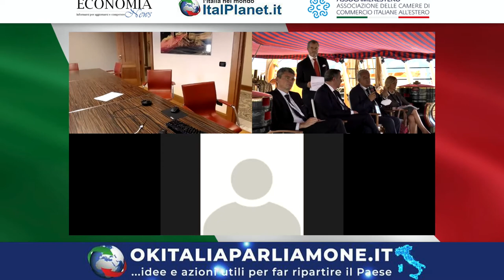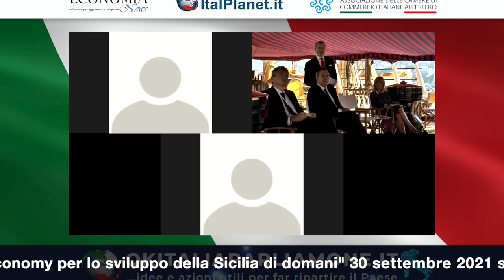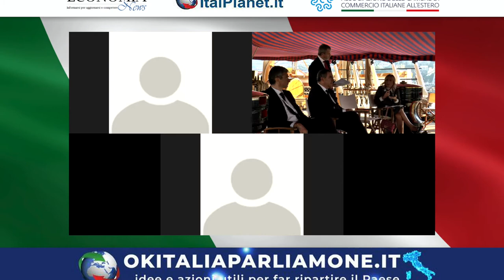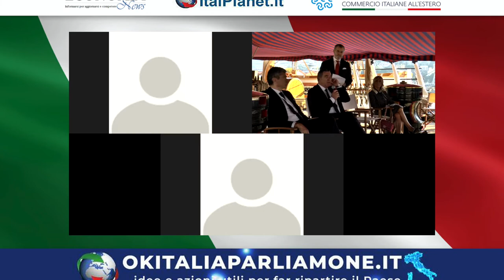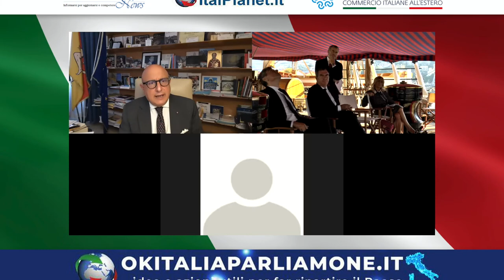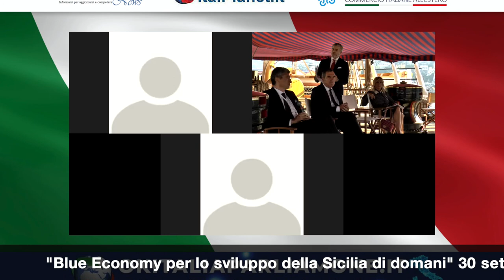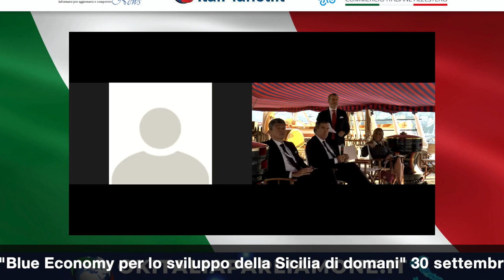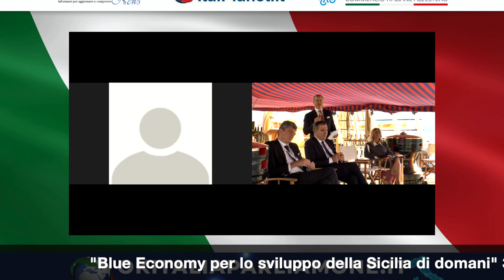Blue Economy, per lo sviluppo della Sicilia di domani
All’evento, con diretta televisiva dalla Nave Scuola Amerigo Vespucci, promosso da Camera Commercio di Messina e Unioncamere Sicilia, con il patrocinio di Unioncamere nazionale, si è parlato di blue economy e di quale ruolo può avere per lo sviluppo della Sicilia di domani. Tanti gli ospiti, alcuni in presenza a bordo del Vespucci ed altri in collegamento da remoto o con propri contributi registrati, che hanno dato vita, dietro la regia del moderatore, il giornalista Massimo Maria Amorosini direttore di EconomiaNews e Ok Italia Parliamone, ad un intenso e interessante confronto che ha tra l'altro fatto emergere la comune volontà del sistema camerale messinese e siciliano e della Regione Siciliana di dar vita a partire dal 2022 ad un appuntamento annuale a Messina che diventi un vero e proprio evento di eccellenza per parlare e promuovere l'economia del mare a 360 gradi. Hanno preso parte ai lavori Ivo BLANDINA, Presidente Camera di Commercio Messina e Vice Presidente Unioncamere Sicilia, Francesco DI SARCINA, Segretario Generale dell’Autorità di sistema portuale del mar Ligure Orientale, Giovanni Lorenzo Forcieri, Presidente Distretto Ligure Tecnologie Marine, uno dei tre soci di Italian Blue Growth, società organizzatrice di Seafuture, Paola SABELLA, Segretario Generale Camera di Commercio Messina, Gaetano ARMAO, Vice Presidente e Assessore all’Economia della Regione Siciliana, Enrico Lupi, Presidente della Camera di Commercio Riviere di Liguria, Giuseppe TRIPOLI, Segretario Generale Unioncamere, Giorgio PALMUCCI, Presidente Agenzia Enit, Giuseppe PACE, Presidente Unioncamere Sicilia. Ha partecipato per un gradito saluto anche il comandante di Nave Vespucci, il capitano di Vascello Massimiliano Siragusa che ha assunto il comando da pochi giorni. Il presidente di UNIONCAMERE nazionale Andrea Prete, nel concedere il patrocinio di Unioncamere all’evento, ha comunicato che “il sistema camerale e l’Unioncamere sono da tempo interessati ai temi della blue economy e del turismo nautico per i quali la Sicilia costituisce un importante centro di riferimento. In Italia gli ultimi dati della ricerca del Centro Studi Tagliacarne, presentata a Genova pochi giorni fa, il 20 settembre durante il salone della nautica, ci dicono che prima della pandemia il valore aggiunto diretto del complesso dei settori che compongono la blue economy era di 47,5 Miliardi di euro. Ma nel suo insieme l’economia del mare in Italia produce ricchezza per oltre 130 miliardi perché per ogni euro prodotto dalla blue economy ne vengono attivati altri 1,9 nel resto dell’economia. Da un punto di vista occupazionale la filiera dell’economia del Mare dà lavoro a quasi 900 mila persone e conta più di 208 mila imprese a livello nazionale. La blue economy ha un ruolo centrale nello sviluppo economico del Paese: il suo valore diretto è superiore di una volta e mezzo quello dell’agricoltura.
Evento svolto a La Spezia ma con un focus sulla Sicilia perchè questa filiera è particolarmente presente nel Mezzogiorno, Mezzogiorno che incide per circa un terzo del valore nazionale dell’economia blu. La Sicilia in termini assoluti è la terza regione per consistenza di valore aggiunto dato dalla blue economy, dopo Lazio e Liguria, con un valore di 4,3 Miliardi di euro e una incidenza sul totale dei beni e servizi prodotti in regione del 5,4%, che sale quasi all’8% per quanto riguarda invece gli occupati nel settore sul totale degli occupati. L'Assessore Armao ha parlato di quale attenzione e sensibilità ha la sua regione per questo settore e di come si stanno adoperando per far si che sia facilitato e diventi traino per l’intera economia siciliana. Blandina è intervenuto rappresentando quanto incide la blue economy sull’economia locale in Sicilia e più in particolare nel territorio messinese. La composizione dell’economia del mare in Sicilia, come del resto nel Mezzogiorno, è molto sbilanciata sulla filiera turistica. Palmucci  ha parlato di quale rilancio del turismo che viene dal mare e per il mare si può ipotizzare per la ripresa dopo le criticità del comparto legate alla emergenza covid. Il mare assorbe più di un terzo dell’interscambio italiano e i porti del Mezzogiorno incidono su quasi la metà del traffico nazionale. Per Blandina un settore che andrebbe decisamente potenziato potrebbe essere quello della cantieristica e della nautica. Per Sabella il senso di una probabile collaborazione con la Fiera di La Spezia potrebbe andare proprio nella direzione di potenziare un orientamento della blue economy nell’ambito della cantieristica e della nautica da diporto con ricadute per l’economia dell’intera regione siciliana. L'Assessore Armao ribadisce pieno appoggio della Regione Siciliana al Presidente Blandina e alla Camera di Commercio di Messina per la realizzazione di un evento a 360 gradi sui temi della nautica e della blue economy che si realizzerà a Messina nel 2022 per diventare un appuntamento fisso annuale.